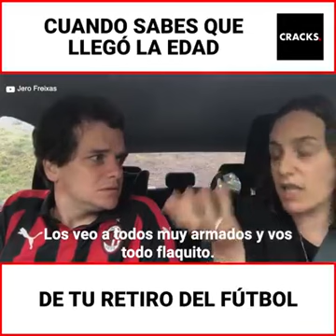Cuando sabes que llegó la edad de tu retiro del fútbol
Llega la edad en la cual el cuerpo no te responde como querías o solías hacerlo antes